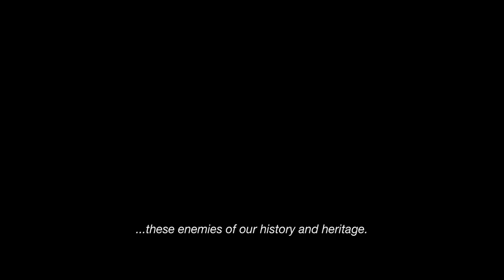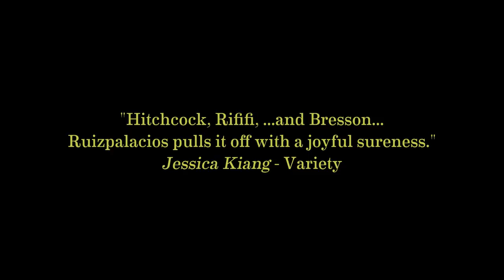MUSEO movie trailer | 2018 LA Film Festival - Sept 20-28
Movie trailer for MUSEO, playing in the BUZZ section at the 2018 LA Film Festival, Sept 20-28.

Two veterinary school drop-outs find that they are in way over-their-heads when they commit Mexico's most improbable heist -- the looting of its sacred Anthropology Museum. But the invaluable treasure quickly turns into an inescapable and ruinous curse that is impossible to fence.

Playing September 22 at 12:00 PM at ArcLight Culver City, Culver City